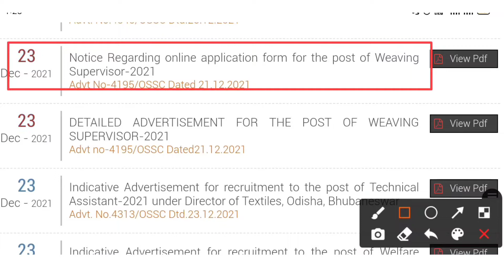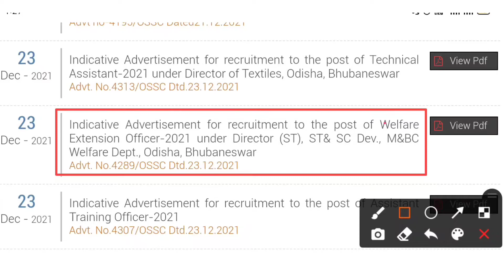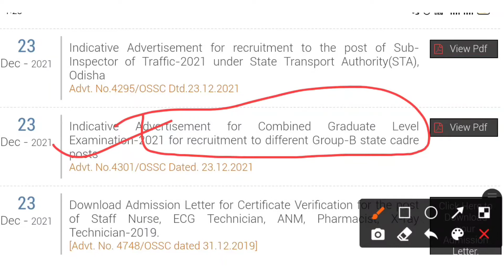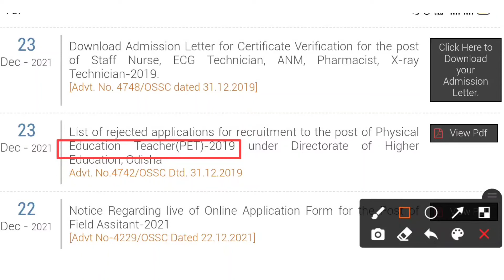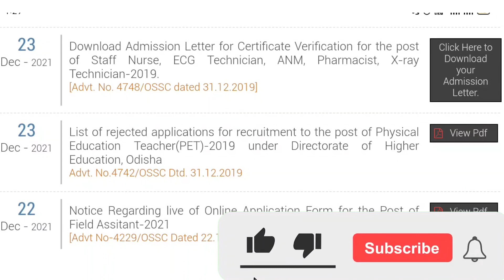OSSC Apply online 2021 🔥 OSSC Combined Exam syllabus ❤️ OSSC Recruitment 2021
Hi Friends
      This Video contains  - OSSC Apply online 2021 🔥 OSSC Combined Exam syllabus ❤️ OSSC Recruitment 2021.

(1) ossc
(2) ossc apply online 2021
(3) ossc combined exam syllabus
(4) ossc previous year question
(5) ossc combined exam date 2021
(6) ossc recruitment 2021
(7) ossc apply online process
(8) odisha govt jobs 2021
(9) odisha govt job recruitment 2021
(10) odisha govt job
(11) odisha govt job vacancy 2021
(12) ossc new recruitment 2021
(13) ossc new notification
(14) ossc new registration 2021
(15) ossc new post apply
(16) ossc new job notification 2021
(17) next jobs
(18) iswar mahanta
(19) ossc new notice

This Video is very interesting, so, please see this first to last. @FMManoj @LaxmidharSir

 Please        L I K E,                                        S H A R E                 &                        S U B S C R I B E

About : Next Jobs is a YouTube Channel, where you will find Technical Tips & Tricks/ Education/ Facts/Current Facts/Current Job/ Govt Jobs/ Next Jobs related videos in Odia /English mixed videos.